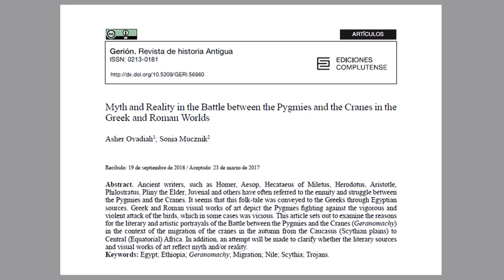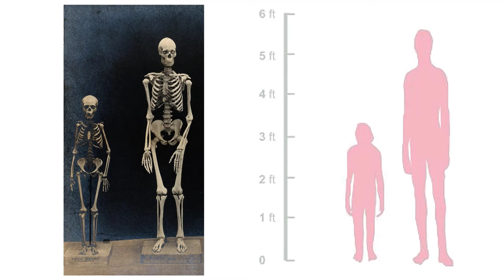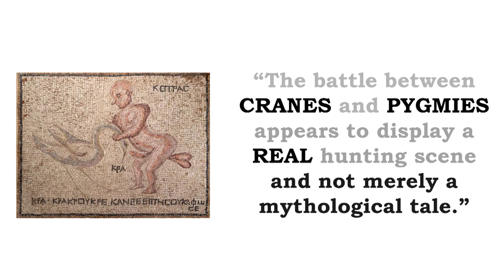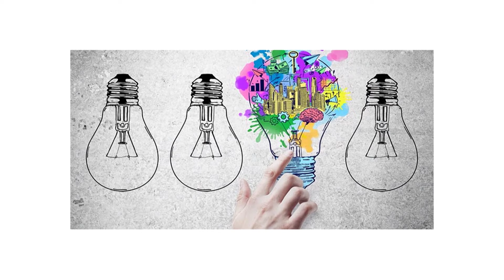A Bizarre (and True?) Story From Greek Mythology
Learn how a strange tale from ancient mythology can helps us value the concept of academic humility.

One of my all-time favorite movie quotes is from the 1997 SciFi comedy Men in Black.

It occurs early in the film, when veteran government agent Kay (Tommy Lee Jones) sits with newcomer Jay (Will Smith) on a park bench and tries to help him grapple with the idea that aliens exist on earth:

"Fifteen hundred years ago everybody knew the Earth was the center of the Universe; Five hundred years ago everybody knew the Earth was flat; and fifteen minutes ago you knew that people were alone on this planet. Imagine what you’ll know tomorrow."

Now, at least to my knowledge, aliens do not actually exist on Earth ...

But nevertheless, there is no shortage of bizarre and mysterious episodes from our planet that might compel you to question the validity of things you previously assumed to be fact.

In this From Theory to Practice video, I explore a piece of research that has the potential to do just that:

Myth and Reality in the Battle Between the Pygmies and the Cranes (Asher Ovadiah and Sonia Mucznik, 2017)

Now, this research deals with a curious tale from ancient mythology that is quite interesting in its own right …

But my larger purpose with this video is to shed some light on the important concept of 'academic humility'.

LME GLOBAL